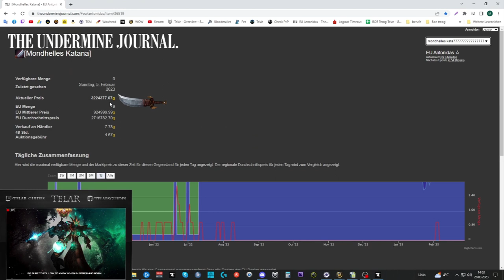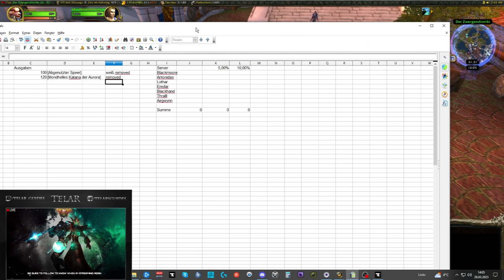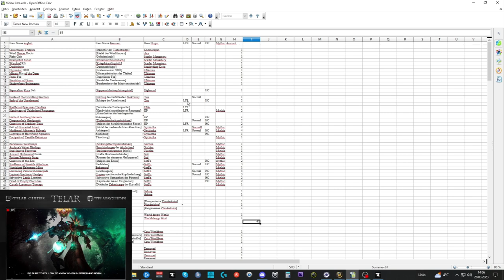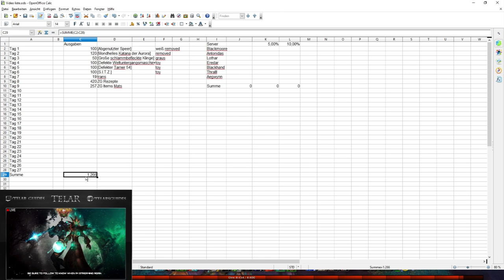Waste of Money WOW Edition #91